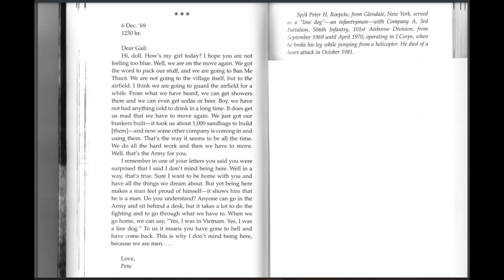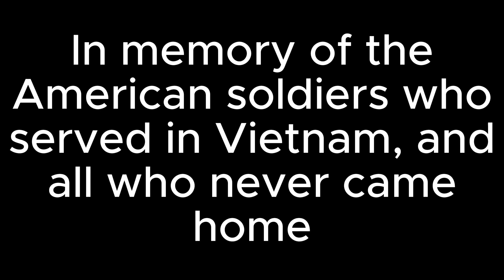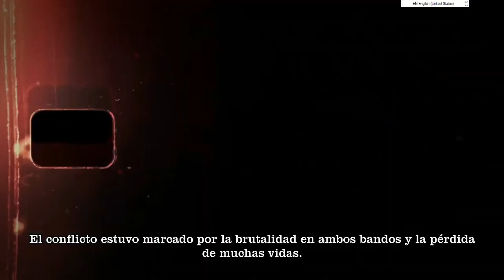Frames of War (Emphathizing with the American soldier)